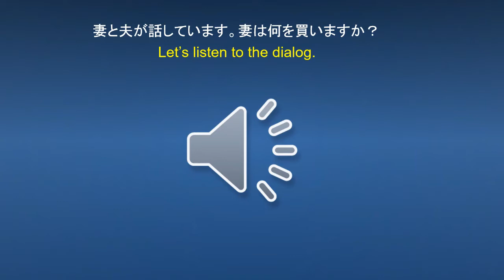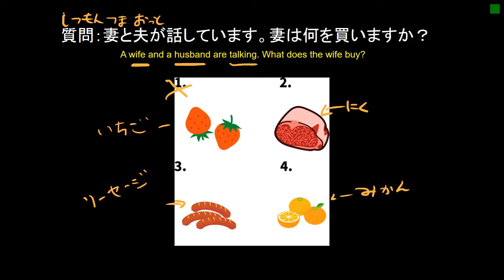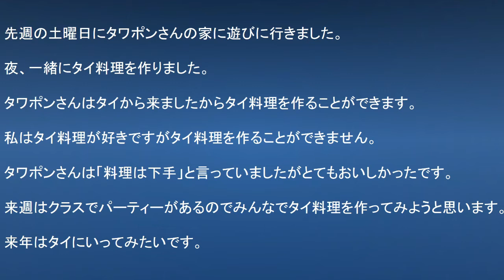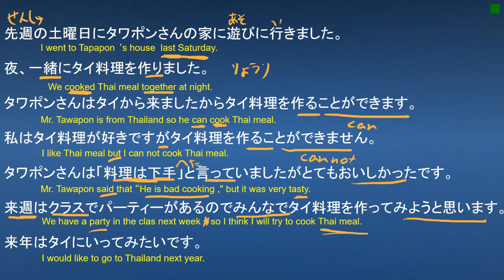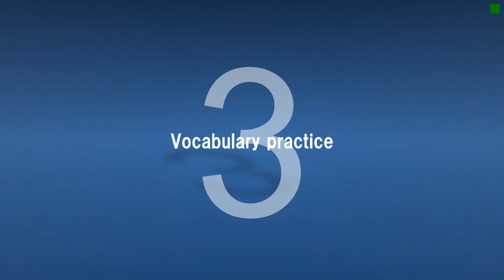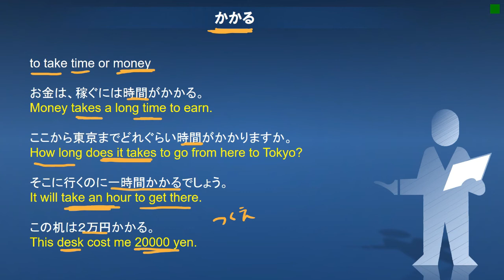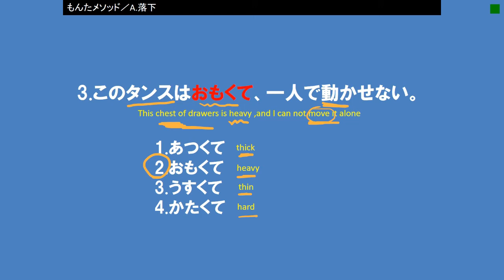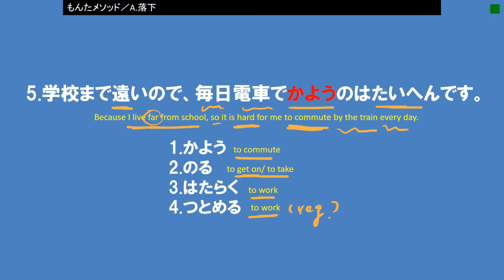JLPT N5 level online lesson part6/日本語能力試験N5級オンライン授業part6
■JLPT PRACTICE N1-N5
△APP STORE

■JLPT Quiz millionaire
▲Google play